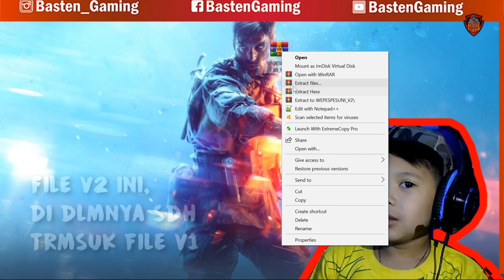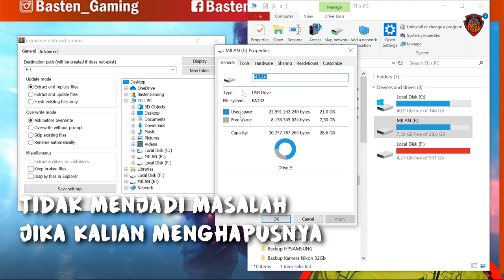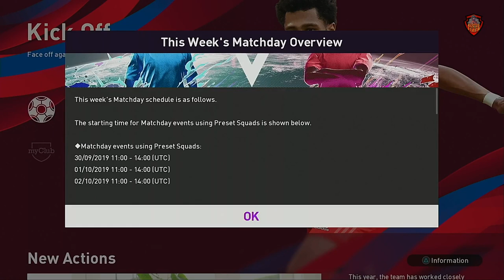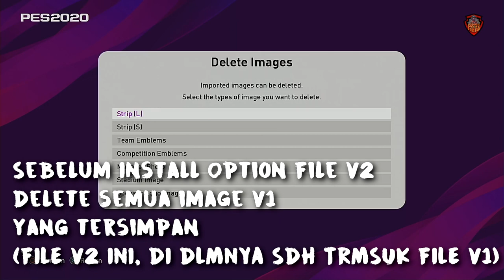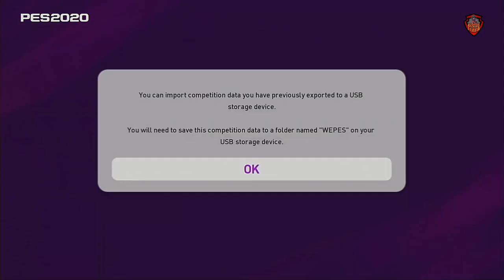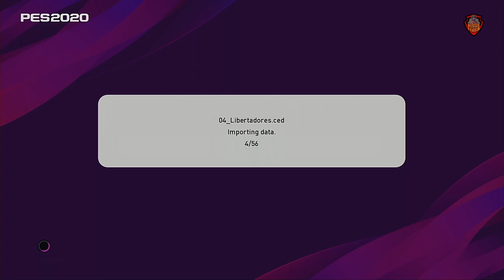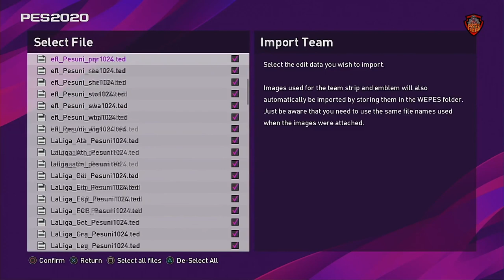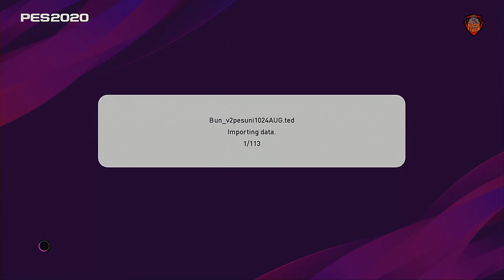eFootball PES 2020: Tutorial Install Option File Pes Universe V2 PS4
Basten Gaming
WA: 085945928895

Diskusi seputar Option File PES Universe silahkan DM IG Basten Gaming

Untuk lihat review game lain klik channel berikut:
Basten Gaming